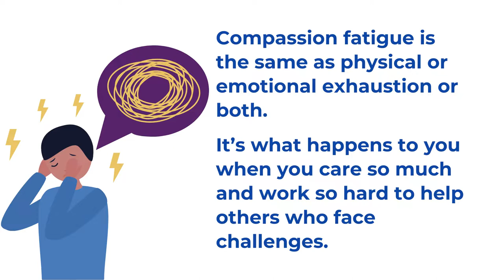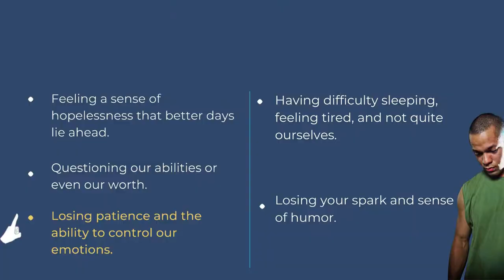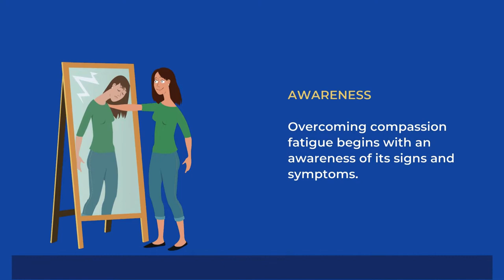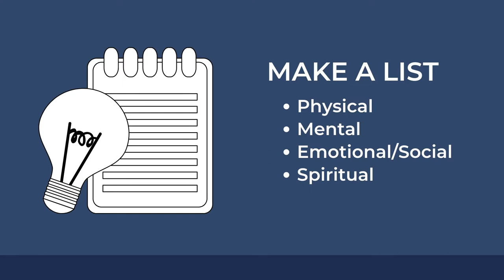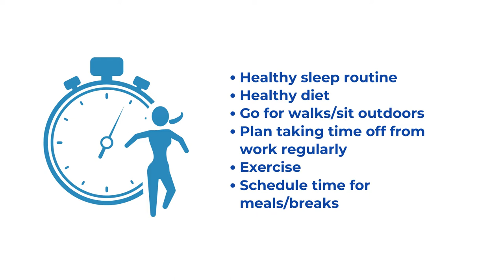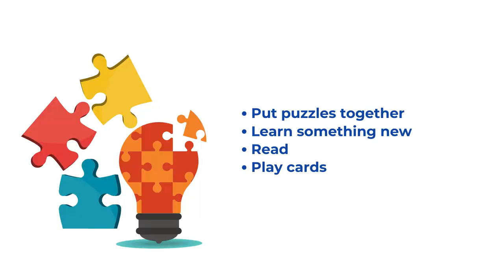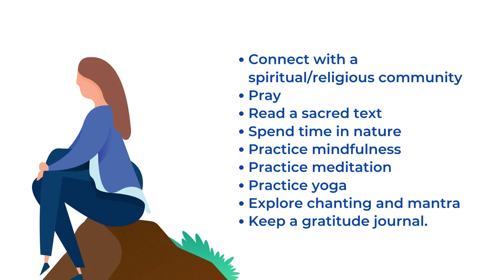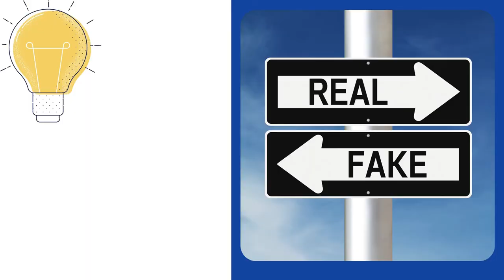Self-Care Tips When Both You and Your Child have ADHD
Parents with ADHD will learn to self-care tips.

Enroll in the entire free online course to download the resources